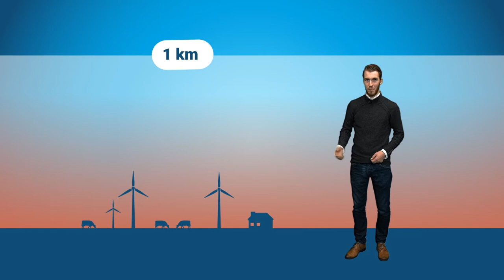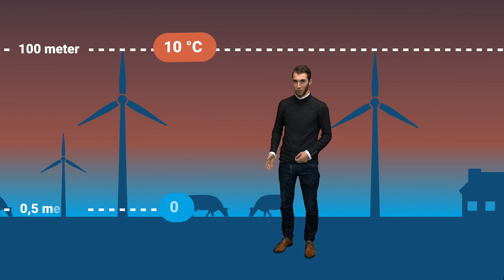Waarom moet ik krabben terwijl het niet vriest? | Explainer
Je herkent het vast wel. De temperatuur is ruim boven het vriespunt op je balkon, maar toch moet je autoruiten krabben. Hoe kan dat, ijs ontstaat toch pas als het vriest?